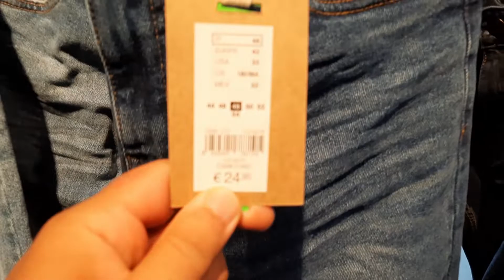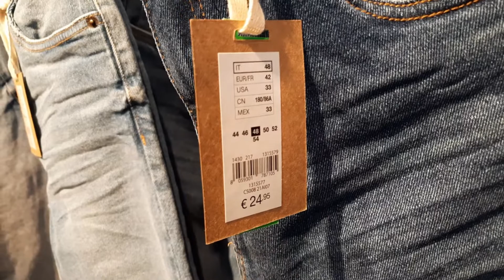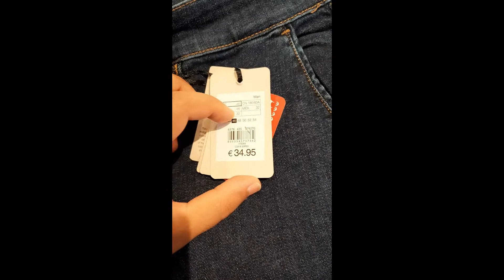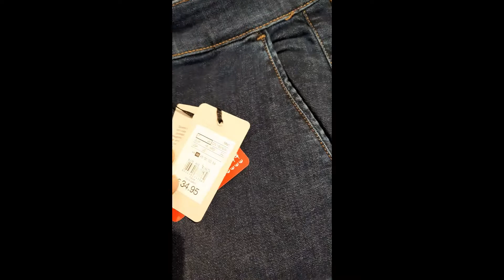Outlet village بزرگترین مرکز خرید در تورین ایتالیا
اولین مرکز خرید در شهر تورین که میتونین بهترین لباسهای برند رو با قیمت مناسب خریداری کنید. دومین مرکز خرید لگرو هست که در همین ویدیو ارجاع شده